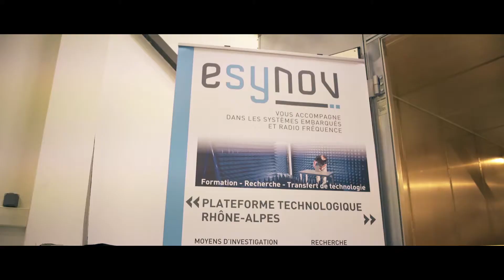Esynov, plateforme technologique : systèmes électroniques embarqués et radiofréquence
La plateforme Esynov, créé au sein de l’école Grenoble INP - Esisar à Valence,  regroupe les compétences et les moyens d’essais pour l’analyse et la caractérisation des systèmes électroniques embarqués  et radiofréquence.

Elle contribue à la formation initiale de l’enseignement supérieur et à la formation continue, participe à des projets de recherche en lien avec le laboratoire de conception et d’intégration des systèmes (LCIS).

La plateforme Esynov mène des actions de transfert de technologies au bénéfice des entreprises dans les domaines de la CEM, de la RFID et des systèmes embarqués RF.